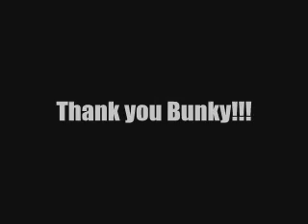TALKY BLOG: Mayor Dorkenson of Dorkville.